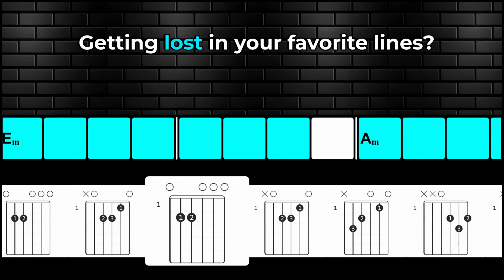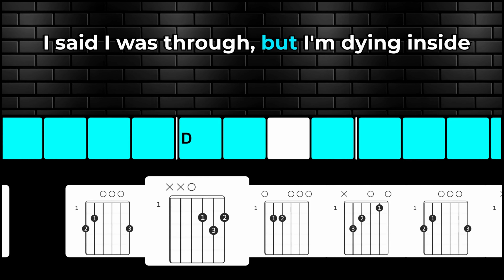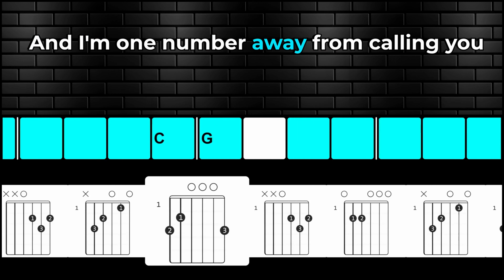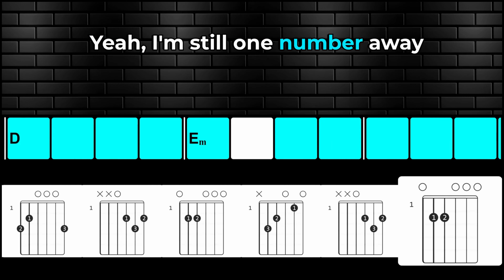One Number Away - Luke Combs - Guitar Chords & Lyrics - Play Along - Capo (2)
Capo (2)
Chord and Lyric video for One Number Away by  Luke Combs
Animated Lyrics and chord bar w/chord diagrams for Guitar
Easy to Play along.

Lyrics:
Are you sitting at home all alone
Trying to fall asleep?
Are you staring a hole through your phone
Praying that it rings?
Are you watching a movie that you've seen
A thousand times?
Or maybe playing some Mayer
Getting lost in your favorite lines?
Well, if you're anything like me
You just might be doing whatever it takes to drown out the noise
But I just wanna hear your voice
I'm one number away from calling you
I said I was through, but I'm dying, inside
Got my head in a mess, girl, I confess
I lied when I said, "I'm leaving and not coming back"
Might be the whiskey or the midnight rain
But everywhere I go I see your face
In my brain, dial it up, everything I want to say
But I'm still one number away
Are you stuck at a red light with a
Marlboro Light on your lips?
Does the smoke in your mirror
Get clearer without my kiss?
Are you changing the station
Replacing our favorite song?
Well, maybe it's a mistake, hit the brakes on the moving on
You just might be doing whatever it takes to outrun the storm
But I'm almost out that door
And I'm one number away from calling you
Will you pick up when I call?
Or just forget we loved at all?
We don't have to talk, I just wanna hear your voice
In my brain, dial it up, anything I want to say
Away
Away
Yeah, I'm still one number away